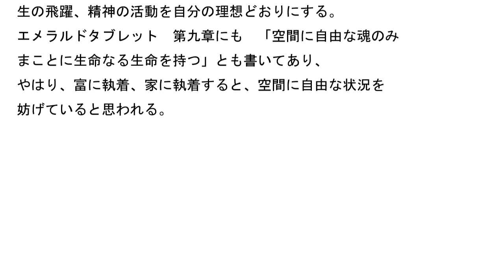人はなぜひきこもるのか?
最近、日本で引きこもる人が多いと聞くが何故だろう?
そもそも引きこもりの反対のものを、日本人は望んだろうか?
それはより広い空間へ出ると言う事だと思う。

先日、テレビ番組で、ある俳優の先祖がどんな事をしたかと言う番組をやっていたけど、
曽祖父がカナダへ渡り、苦労して財を成すと言う話だ。
その俳優さんも若い時から渡米してサラリーマンになって、
血筋だろうか、日本に戻って彼も親の後をついで俳優を目指すと言うことだ。

このテレビ番組を見て、ふと思ったのは、
では「家に引きこもっている統合失調症の人はどうしたのだろうか?」と疑問が出てきた。

この引きこもっている人をAさんとすれば、
Aさんの先祖がより広く海外へ行くような人であれば、
Aさんも引きこもる要素は少なかったんじゃないかと考えた。
Aさんの先祖が考えた事は
日本で生まれたのだから海外へ行くつもりは全くない。
こんなところでしょうか

この人がどんな考えだろうが、どんな行いをしようが、それは本人の自由なのだが、
行いによって、子孫にまで悪い影響を与えてしまう事もあるだろう。
あの俳優の曽祖父がカナダへ行ってまで、自分の夢を実現し、
その影響により、現代社会にいるこの俳優さんも、
何の屈託もなくアメリカへ行き向こうで馴染んでしまう。
やはり、より広い空間に出入りしている人はそれなりの利点があるようだ。

では逆に、より広い空間に出ることを望まず、
ずっと小さな島国にいたとすれば、やはり子孫にまで影響を与える物を
残しているんだろう、と考えてしまう。
日本と言う時間と空間の枷の中で生きるという事になる。
日本人だから日本で暮らすのは当たり前なのだが、
これに固執して、順調に発展しているものを知らず知らずに崩してしまう事になれば、
単なる悪影響を与えているという結果になってしまう。
順調に発展していれば、それでいいのだが。

引きこもりやすい人の心を見れば、元々引きこもりの反対のもの、つまり、
より広い空間へ出ることを望まない環境に育ったのかなと思う。
肉体と精神の中に、血と肉の中に、より広い空間の中で生きているという要素が少ないのかと感じた。

若いホームレスの人は、朝起きたとき、これから先へ進もうとする意欲がある、
肉体から湧き出る精神的エネルギーがある、
若いホームレスの人にあったらそんな印象を持つと思う。
ところが家に引きこもっている統合失調症の人には
このエネルギーが感じられない。

家と言う時間と空間の中で守られているので、そこから出る必要がない、
精神の活動とか躍動とかが少ない。
家の中を掃除するときは、それなりに精神の活動、肉体の活動もあるが。
自分はテレビに出てくる統合失調症の人を見て、それと自分の状況から
こんな感想を思いついたのだけど、
この精神的エネルギーはやはりエラン・ヴィタールだと思う。

エラン・ヴィタールはネットで調べればすぐ見つかるが、
エラン・ヴィタール(生の飛躍・又は生の躍動)を増幅させるにはどうしたらいいのか?
これは簡単には出てこない、
自分の調べ方が下手なのかもしれないが、なかなか見つからない。
もしわかれば大変有意義だと思う。
さて、エラン・ヴィタールを増やす方法はあるのでしょうか?

生の飛躍を停止した状態、精神の活動を停止した状態を
維持しているのが統合失調症の人かもしれない。

生の飛躍、精神の活動を自分の理想どおりにする。
エメラルドタブレット　第九章にも　「空間に自由な魂のみ
まことに生命なる生命を持つ」とも書いてあり、
やはり、富に執着、家に執着すると、空間に自由な状況を妨げていると思われる。